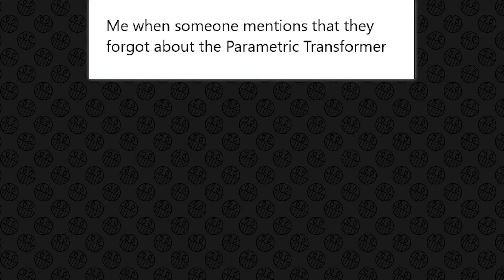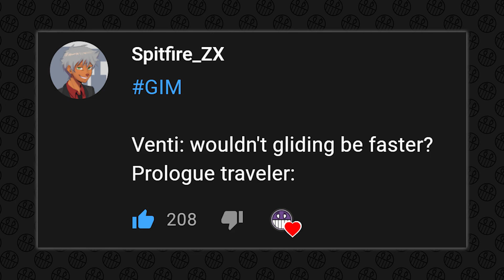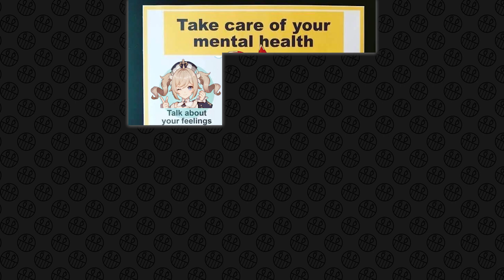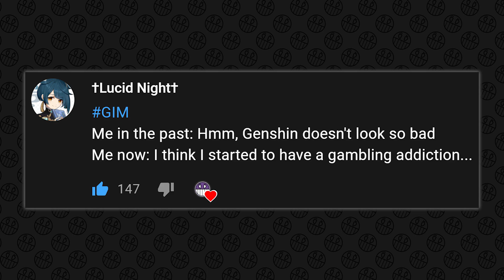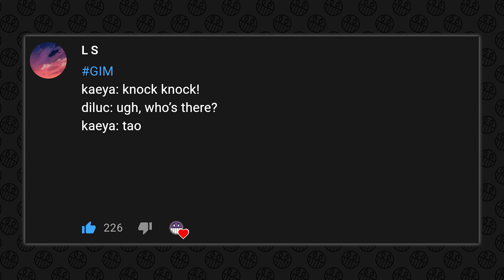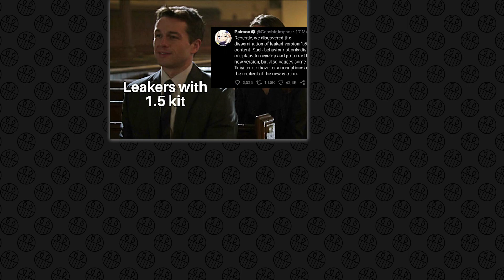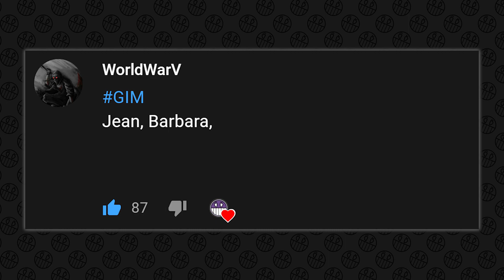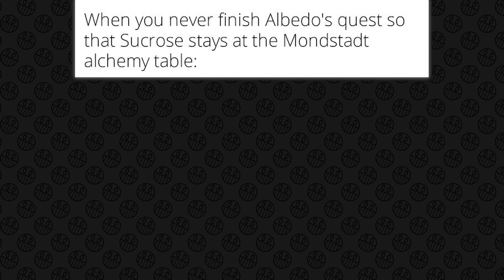GENSHIN IMPACT MEMES #168